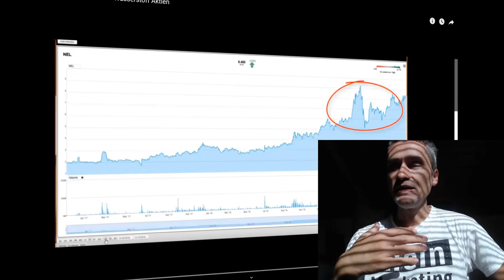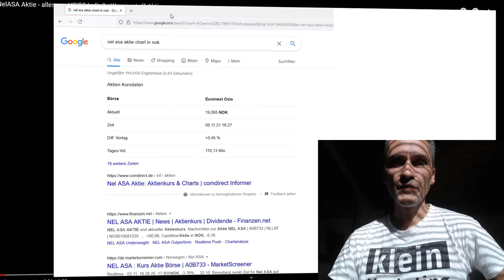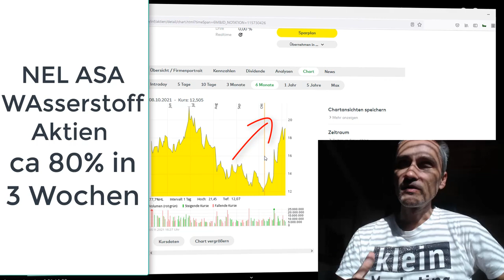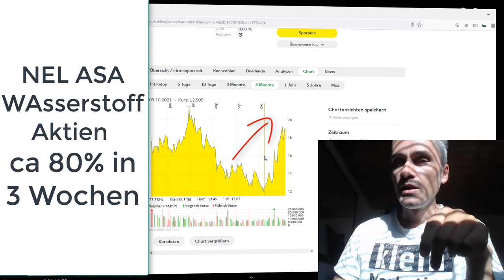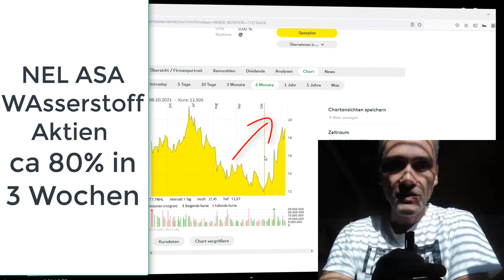Nel ASA Aktie kaufen - verkaufen - mein Update 06.11.2021 - Welche Wasserstoff Aktien kaufen ?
JETZT stellen sich wieder alle Anleger die FRage: "Welche Wasserstoff Aktien kaufen?" Noch vor einem Monat war das Geschrei groß, "die Blase ist geplatzt, oh mein Gott". Auch hier hilft etwas längerfristigeres Denken und Handeln, im Video ganz kurz und knapp meine Strategie zu sehr spekulativen und volatilen Aktien beschrieben in diesem Video.. Viel Erfolg.  💥 Dein Aktiendepot Wertpapierdepot-Empfehlungen - Depot kostenlos eröffnen❗ 👉 mit CapTrader! Klick den Link!

💥 NelASA Aktie - alles nur HEIßE Luft. ? - Wasserstoff Aktien - Oct 6, 2021